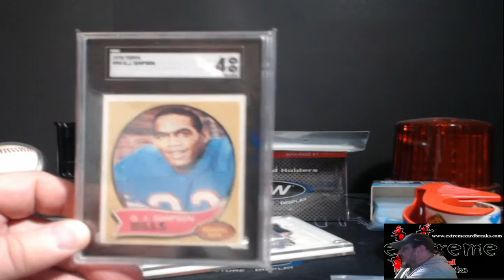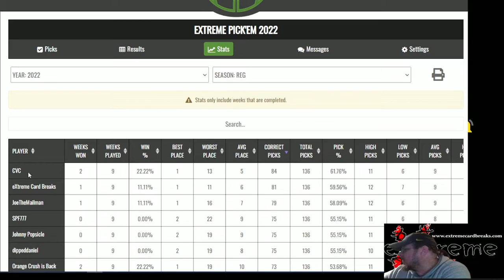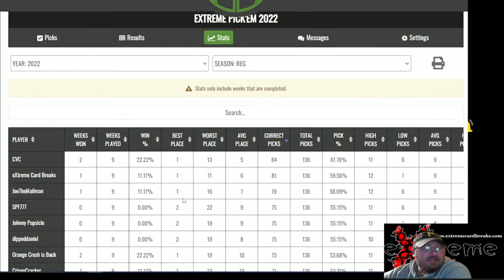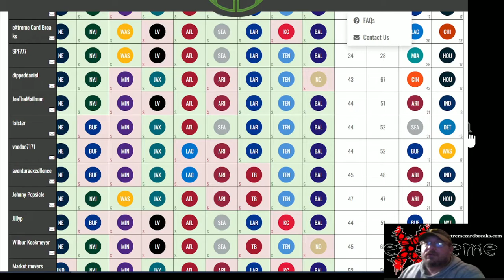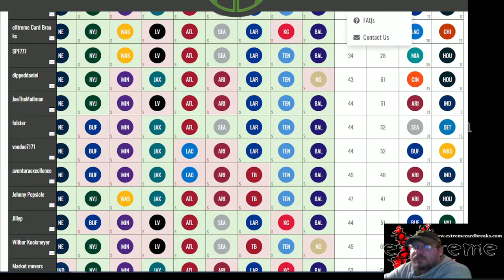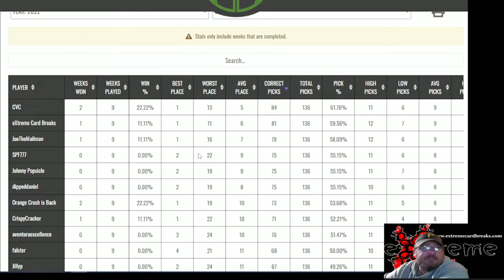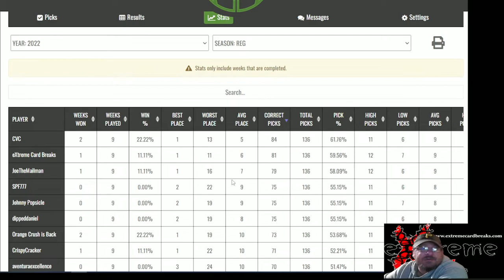MidSeason NFL GridIron Pick'em Winners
Tracking Number
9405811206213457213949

1811 N Dixie Ave #104

Who do I collect:
Roberto Clemente
Michael Jordan
Nolan Ryan
Sidney Crosby
Vintage Cards